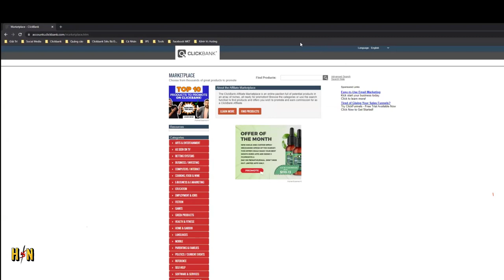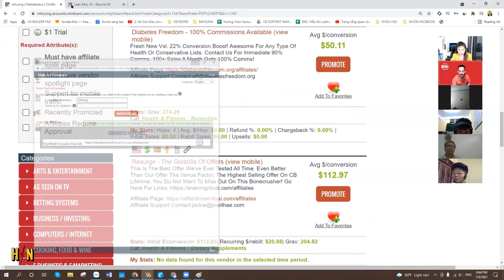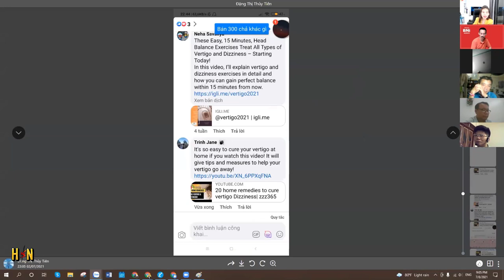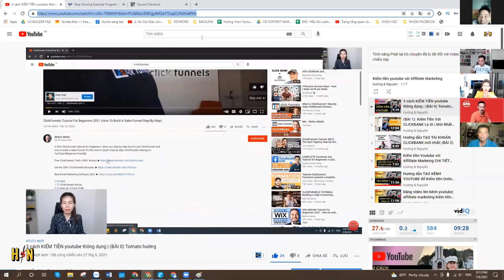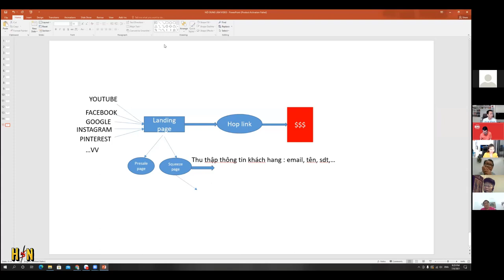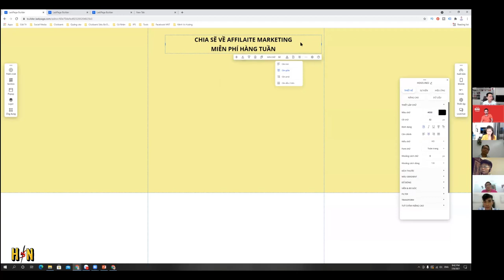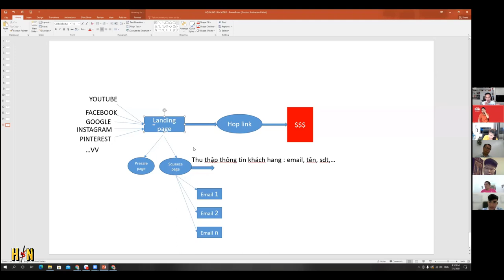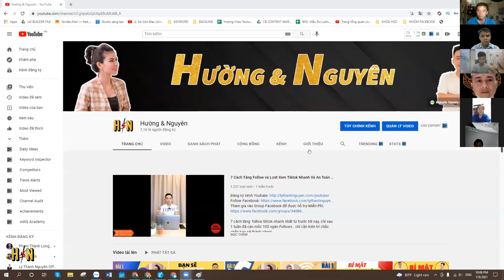Bài giảng Affiliate Marketing $10000/tuần| BÀI 2 - Tomato Hường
Hàng tuần, chương trình chia sẻ miễn phí được tổ chức vào thứ 5. Nếu bạn thích chuỗi chia sẻ này hãy cho chúng tôi một like và một bình luận nhé.